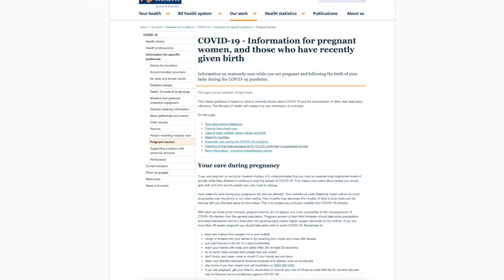Updated MOH Advice: Maternity Care during Covid-19｜Women's Health Action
The Ministry of Health have updated their guidelines for maternity care during Covid 19. Hear them read out in this video, or read them for yourself here: